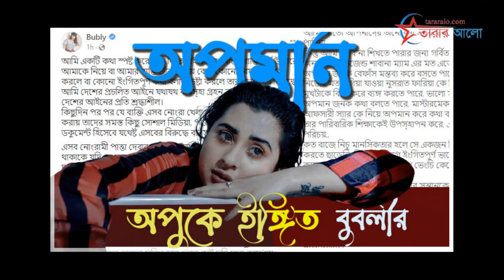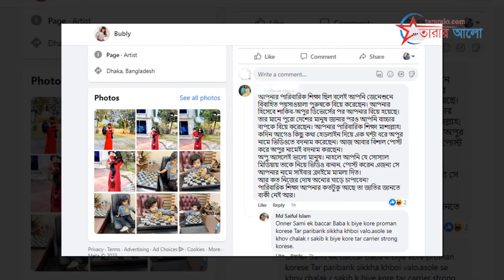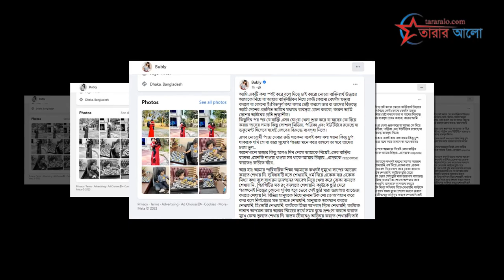বুবলীকে থাপ্পর দিলেন অপু | দ্বন্দ্ব চরমে | Bubly | Shakib Khan | Apu Biswas.